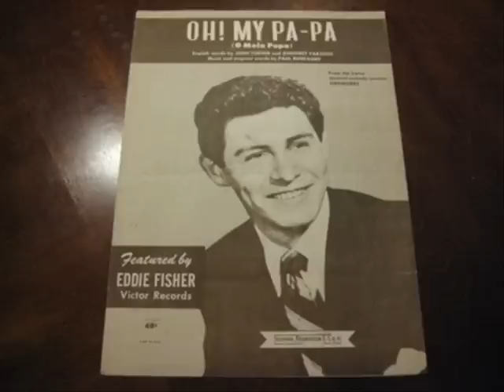Eddie Fisher - Outside Of Heaven ( 1953 )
Charted Jan 1953 in the UK & peaked at # 1.
This was his first hit single in the UK.